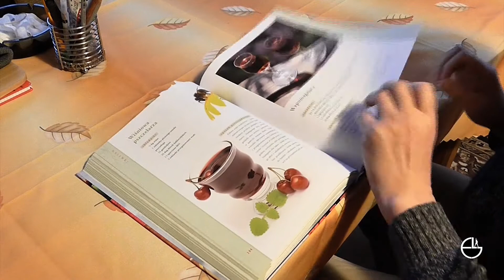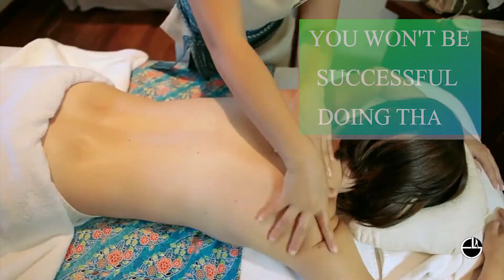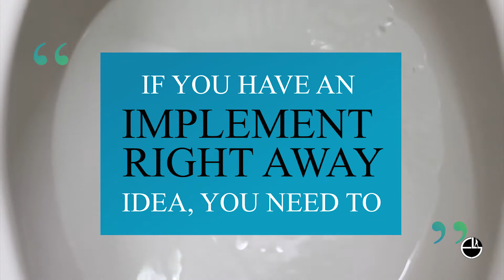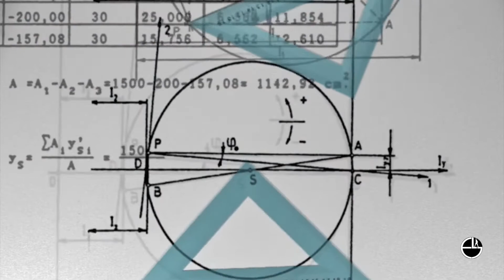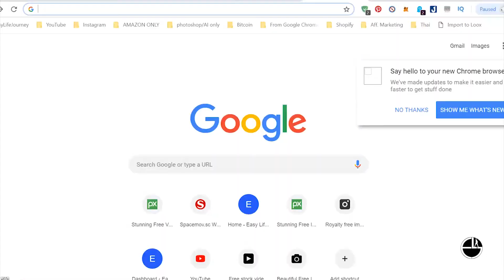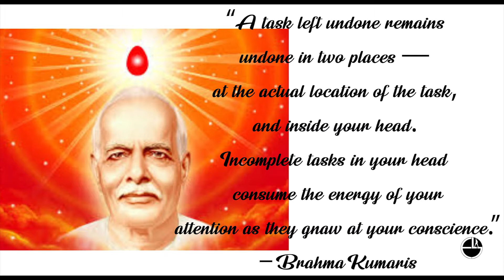4 Tips To Stop Procrastination | Proven Tips To Stop Procrastination Be Productive/Focus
Want to learn a few tips to stop procrastination right now? These 4 easy steps will help you stop procrastinating and get more $#!t done! Procrastination can be well... procrastinating but today is not that day.

The chances of you doing something today is far greater than that of tomorrow.

If you want to be successful and accomplish your goals, then do it now.

Success doesn’t come to those who wait but willingly take it right away.

Ask yourself how many times you have waited to do something later when you could have done it now?

I know that answer is in the hundreds if not thousands for me.

This crucial guide I share with you TODAY will open up all your dreams and opportunities that have been lurking inside of you for how ever many years.

This guide will include some personal experiences of mine that may be similar to you, actions and habits from influential people, steps and things you can do or don’t do to make sure you never commit this sin again.

These are the 4 key topics that will be discuss below on how to stop procrastinating:

 1. Why procrastination will win every-time.

 2. What famous people do or say that eliminates procrastination.

 3. Procrastination is the number one enemy of success.

 4. What can you do to stop procrastinatiing.

► Please hit the 👍🏻 like button if you enjoy this video.

Why? We are passionate about helping others achieve their goals or dreams and live their life to the fullest without any regrets. We post at least 5 times a week and we are fully committed to this youtube channel along with our brand. (We really appreciate it and you won't regret it!)

► Easy Life Journey specializes in helping others achieve infinite potential through the powers of positivity, self belief, and mindset. - " Bend Life To Your Will!"